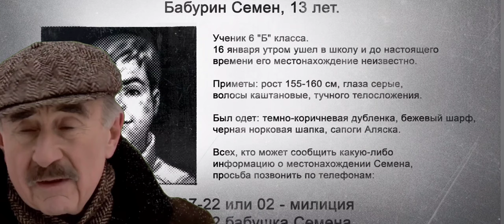Леонид Каневский ведёт расследование в Зайчике | TINY BUNNY | Дата выхода 4 эпизода